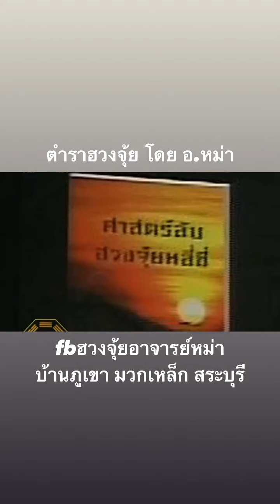ตำราฮวงจุ้ย โดย อ.หม่า!!